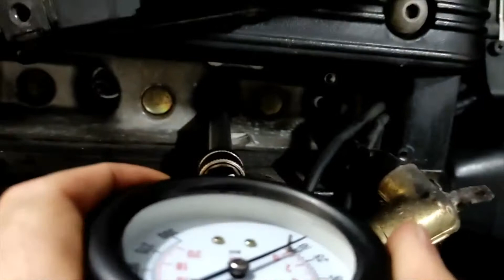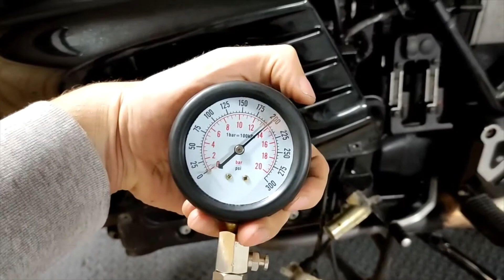05. COMPROBACIÓN COMPRESIÓN BMW K 1100 RS K100 K75 K1 / CHECK COMPRESSION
COMPRESIÓN